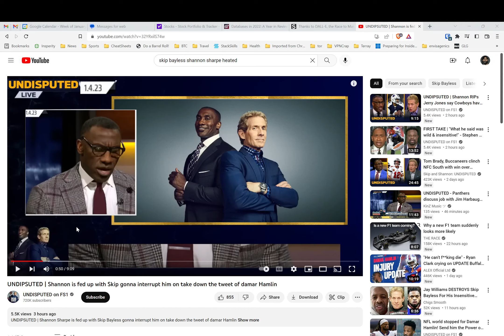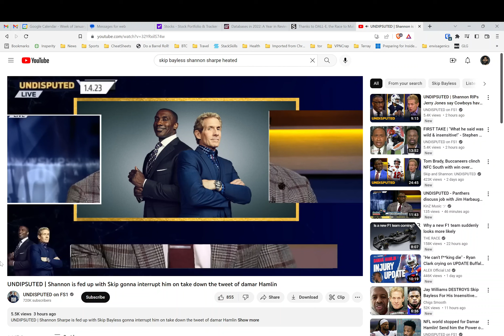Skip Bayless has to go.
After seeing undisputed w/ shannon sharpe.  clearly skip isn't remorseful for his stmt.